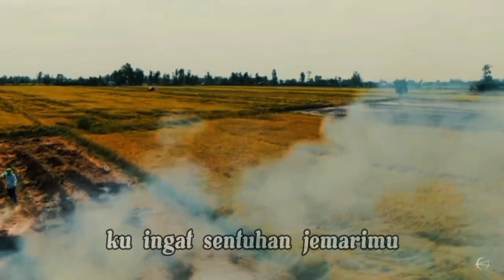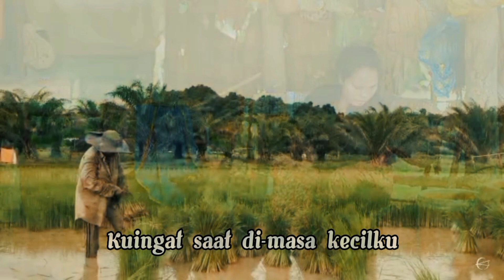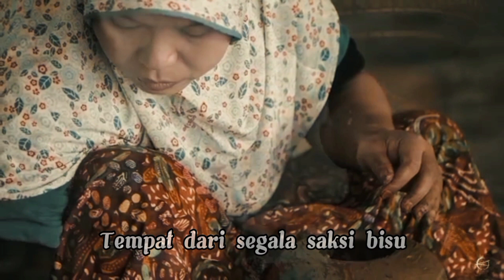IBU - YAN GABOH MUSIC (VIDEO LIRIK)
Ibu

Tak terasa waktu berlalu
jalan yang cukup jauh kutempuh
Kurasakan sungguh sangat merindu
Belaian tulus kasih sayangmu

Ku ingat setuhan jemarimu
Membelai sampai lelap tidurku
Membawaku hingga kedalam mimpi
Ditemani nyanyian suara merdu

Ingin rasanya untuk kembali
Memutar waktu seperti dulu
Mengingat saat di masa kecilku
Kau selalu ada setia menjagaku

Jasamu takan pernah terganti
Tempat dari segala saksi bisu
Cintamu akan selalu bersamaku
Untukmu yang telah melahiranku

Ibu oh ibu

Tak lupa terimakasih ku ucapkan
Buat IBU tercinta yang tulus setia membesarkan ku,semoga lagu ini
Dapat mewakili dan menjadi do'a terbaik buat semua ibu di dunia amin.